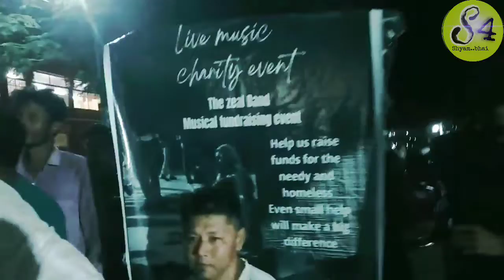Jagun ||Jagun Bazar || Last Market of Tinsukia || Stilwell Road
Jagun ||Jagun Bazar || Last Market of Tinsukia || Stilwell Road ‎@Shadam Sarkar  ‎@The X Frequency

Jagun market
jagun bazar Assam
last market of Tinsukia district
Connected Arunachal Pardesh

About this video:-👇
 This video make on jagun bazar for knowledge of jagun bazar. The zeal band musical fundraising event on jagun bazar for Flood victim of Assam
About Jagun bazar:-👇
Jagun is village in margherita tehsil in Tinsukia district of Assam state, India, It is located 62 km toward East from district head quarter's Tinsukia. P.o jagun
Locality name:- Jagun
The Jagun bazar (market) on NH-153 or its also known as a Stilwell Road. Which starts from Ledo Assam,India to Kunming,yuman,China was overland connection between India and China, built during World War 2 to enable the Western Allies to deliver supplies to China and the war effort against Japan. It was last market of Tinsukia district wich connected Arunachal Pardesh.

Shyam
Assam India North East

X
1. My favorite bloger of india ⬇️